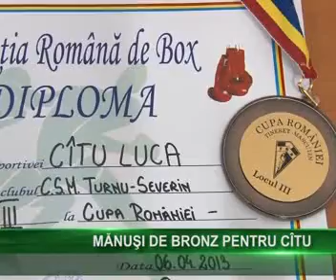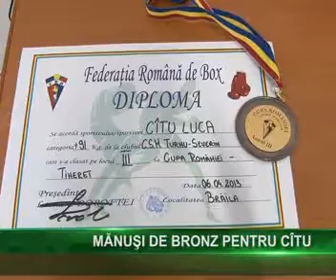Stiri din Sport